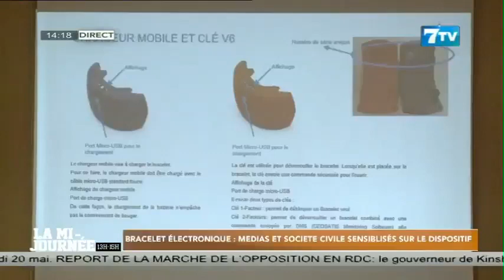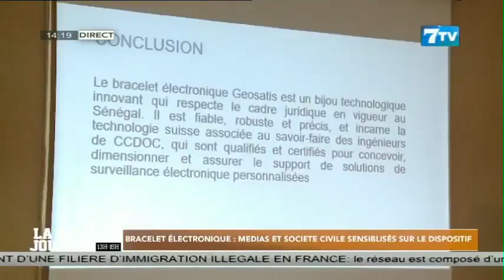Bracelet électronique: Médias et société civile sensibilisés sur le dispositif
Extrait mi-journée du samedi 13 mai 2023

7TV est une chaîne généraliste qui exploite l'infotainement avec un accent particulier sur l'information.